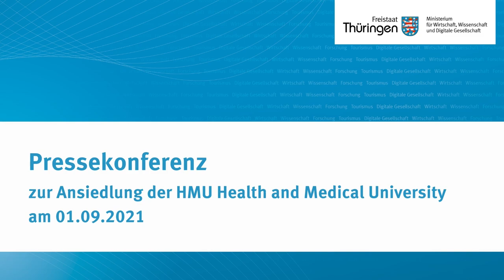Pressekonferenz zur Ansiedlung der HMU Health and Medical University in Erfurt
Erfurt wird Sitz der nichtstaatlichen medizinischen Hochschule HMU Health und Medical University (HMU). Das teilten Thüringens Wissenschaftsminister Wolfgang Tiefensee und die Geschäftsführerin der HMU Health and Medical University GmbH, Ilona Renken-Olthoff, heute mit. Die medizinische Hochschule bietet in der thüringischen Landeshauptstadt künftig sowohl universitäre als auch fachhochschulische Studiengänge an: Humanmedizin, Psychologie, Psychotherapie und Hebammenkunde. Die Ausbildung in Erfurt soll voraussichtlich bereits zum Sommersemester 2022 starten. Tiefensee übergab zugleich den Bescheid zur staatlichen Anerkennung der HMU. Die Anerkennung ist notwendig, um in Thüringen eine Hochschule betreiben zu können.